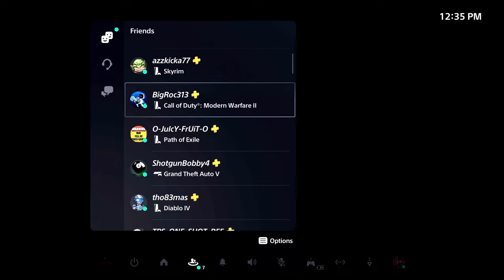😮Huge Class Changes Patch 1.0.2d | Diablo 4